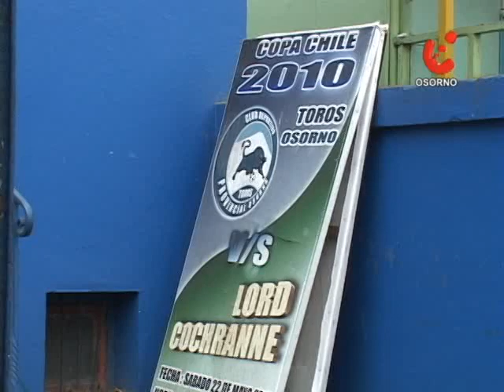Sin acuerdo en Provincial Osorno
No hubo arreglo económico entre la dirigencia de Provincial Osorno y sus trabajadores y estos se mantienen en el edificio a la espera de soluciones.